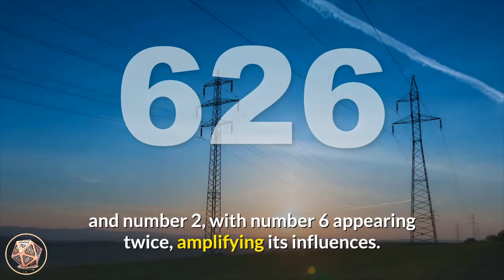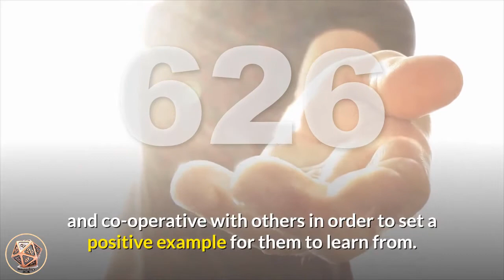🔴Angel Number 626 Meaning | Seeing 626 | Numerology Box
ANGEL NUMBER 626Number 626_meaning is a combination of the energies and attributes of number 6 and number 2, with number 6 appearing twice, amplifying its influences. Number 6 carries the vibrations of humanitarianism, community, service to others, love of home and family, care and nurture, simplicity, domesticity and social responsibility, grace and gratitude, solution-finding and problem-solving. Number 6 also relates to material issues and provision. Number 2 adds its attributes of balance and harmony, partnerships and relationships, adaptability, diplomacy and co-operation, encouragement, duality, faith and trust and serving your Divine life purpose.Angel Number 626 is a message to trust that current circumstances will work out for your highest good. The determination and diligence you have devoted to living a consciously balanced and centered life has manifested a continued supply of positive abundance into your life, ensuring that you are sustained, maintained and provided for in your daily life. Hold positive thoughts and expect positive outcomes and give any fears about your monetary needs to the angels as all that you require will be provided as you serve your soul purpose. angel_number_626 may also bring a message that a significant new acquisition or purchase will be entering your life shortly. This may be something that you have worked hard towards, or is specifically meant to enhance your life. You are surrounded by powerful and loving angels who want to assist you in every area of your life, particularly within your home, family and relationship sectors. Angel Number 626 encourages you to be diplomatic, loving and co-operative with others in order to set a positive example for them to learn from. Trust the loving energies and guidance from your angels to heal and resolve any issues and bring healing to all. Realize that your ability to conquer and overcome challenges is limitless, and your potential for personal happiness and success is infinite.